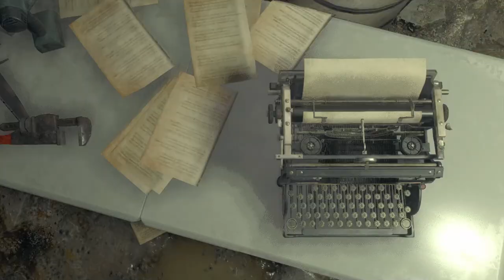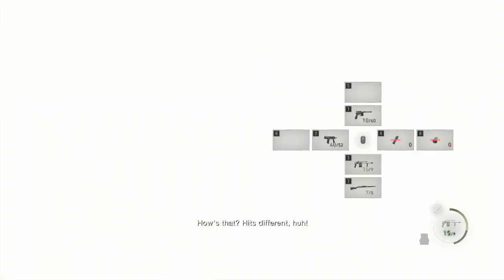█ Resident Evil 4 Remake [Chapter 10] – full walkthrough █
Survival is only the first step. Resident Evil 4, a true giant of the industry, is being reborn. You are waiting for an updated gameplay, a redesigned plot and extremely detailed graphics. Relive the nightmare that completely changed the horror genre.

0:00 Cutscene 1 / Intro
1:14 Gameplay
14:24 Cutscene 2
16:08 Gameplay
24:43 Surviving from a monster similar to an Alien
31:54 End of chapter (Cutscene 3)
33:03 End of video

[TAGS]
re4
gameplay
re4 remake
resident evil
resident evil 4 remake gameplay
ps5
capcom
resident evil 4 remake demo
pc
review
playstation
xbox series x
ps4
resident evil 4 chainsaw demo
remake
playstation 5
residentevil4
gaming
xbox
ign
playstation 4
games
resident evil 4 remake геймплей
resident evil 4 remake ps5
resident evil 4 remake info
residentevil
resident evil 4 remake news
re 4 remake
reaction
chainsaw demo
horror
resident evil 4 2023
krauser
horror game
juegos
resident evil remake
switch
sony
leon
resident evil 4 chainsaw death
videogames
resident evil 4 details
resident evil 4 remake walkthrough part 1
nintendo
re 4
demo
resident evil 4 remake прохождение
2023
re4 gameplay
pt-br
resident evil 4 remake прохождение на русском
resident evil 4 remake обзор
re4 review
resident evil 4 remake full game
trailer
full game
re4 remake review
ashley
videojuegos
leon kennedy
resident evil 4 remake chainsaw demo
re4 remake chainsaw
resident evil 4 remake leaks
action
las plagas
game horor
game horror
horor game
indonesia
resident evil 4 miawaug
ada wong
baru
resident evil 4 remake indonesia
resident evil 4 remake прохождение гидеон
resident evil 4 indo
resident evil 4 indonesia
резидент эвил 4 ремейк обзор
saddler
резидент эвил 4 ремейк прохождение
резидент эвил 4 ремейк прохождение на русском
new
2005
ramon salazar
miawaug resident evil 4
resident evil 4 remake гидеон
резидент эвил 4 ремейк
canal do alanzoka
gameplay alanzoka
alanzoka canal de cortes
alanzoka clips
játékmenet
alanzoka canal de clipes
canal de clipes alanzoka
cortes do alanzoka
alanzoka jogando a demo de resident evil 4 remake
gameplay de resident evil 4 remake
gameplay de re4 remake
resident evil 4 ps4 gameplay
resident evil 4 remake ps4 pro
alanzoka resident evil
alanzoka clipes engraçados
alanzoka twitch
lives do alanzoka
shinji mikami
miawaug
alanzoka oficial
game resident evil 4
lives do alan
alanzoka memes
canal secundário alanzoka
alan twitch
canal de lives do alanzoka
alanzoka jogando
alanzoka live de hoje
terbaru
dublado
steam
analyse
kritik
preview
story
falcon
gameranx
resident evil 4 remake vazamento
resident evil 4 remake pc
dashiegames
resident evil 4 remake weapons
zombie
resident evil 4 remake features
ending
ps5 hardware reveal
8bitryan resident evil
8 bitryan
re4 demo
resident evill 8bitryan
re4 remake demo
8-bitryan
re4 8bitryan
8bitryan
german
deutsch
lets play
8bitryan resident evil 4
dashiexp
resident evil 4 remake xbox series x
resident evil 4 remake changes
resident evil 4 portugues
demo gameplay
resident evil 4 demo gameplay
brksedu resident evil 4
resident evil 4 pt-br
резидент эвил 4 ремейк геймплей
прохождение игры resident evil 4 remake
legendado
re4 chainsaw demo
резидент эвил 4 ремейк гидеон
portugues
resident evil 4 brksedu
secret
hilarious
jump scare
chainsaw
resident evil 4 remake xbox one
dashie
resident evil 4 graphics comparison
jumpscare
funny moments
playthrough
lol
resident evil 4 remake differences
lmao
brksedu
resident evil 4 remake xbox gameplay
federico
gameplays
second trailer
2nd trailer
resident evil demo
remake re4